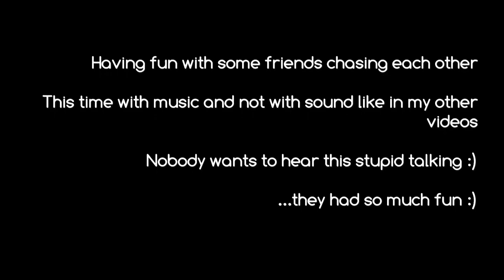Having fun with RC-Bikes in Dormagen chasing each other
RC Bikes in Dormagen (Germany) in beginning of winter